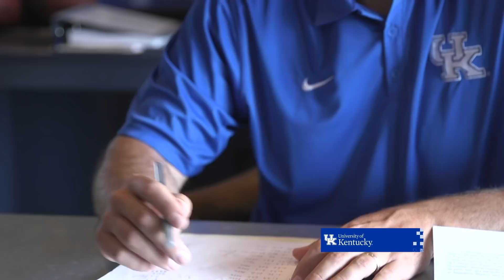From the NFL to the Farm, UK Alum Jacob Tamme Takes on New Challenge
Transitioning from life in the NFL to a new career can be a challenge. Watch why new University of Kentucky Athletics Hall of Famer Jacob Tamme believes his UK experience is helping him as he builds a business on his family farm.